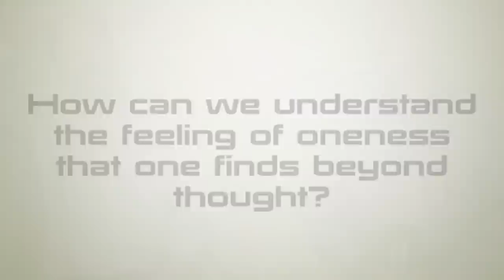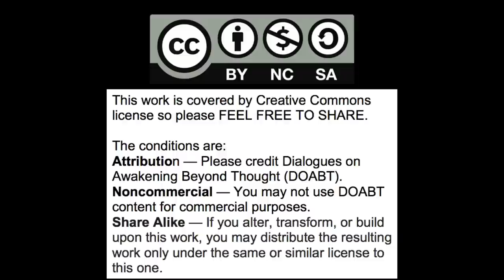Oneness - What is it? How does it arise? What does it mean?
Seeing the world as "all one thing" - the direct experience.  How the brain creates the sense of "self and other" and "self in time".  How the perception of "oneness" affects behavior, altruism and philanthropy.  Dealing w/fear in nondual awakening experiences.

See blogpost "Seeing everything as "One"?  What is "mystical"?  What is really "real"?..the science" @

Gary Weber

Books

     1)  Happiness Beyond Thought: A Practical Guide to Awakening

    2)  Dancing Beyond Thought: Bhagavad Gita Verses and Dialogues on Awakening

    3)  Into the Stillness: Dialogues on Awakening Beyond Thought (with Rich Doyle)

4) Evolving Beyond Thought: Updating Your Brain's Software.  Amazon paperback. Blogpost "Updating Your Brain's Software" @

Panel Discussions

Interviews

Rich Doyle